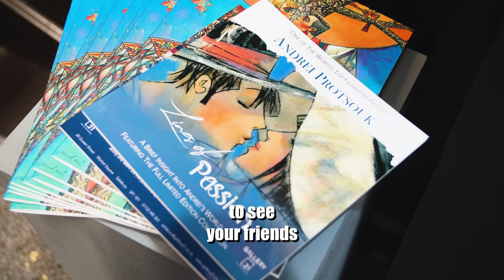Lines of Passion - Andrei Protsouk Gallery 21 Exhibition in Salisbury, UK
Andrei Protsouk interview from his 2022 UK Tour and highlights from his solo exhibition at the beautiful Gallery 21 art gallery in Salisbury, UK.